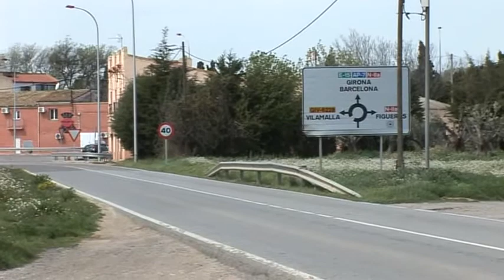Set alcaldes reclamen accessos per a la nova estació de Figueres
Figueres, Roses, l'Escala, la Jonquera, Llançà, Castelló d'Empúries i Vilafant han consensuat un manifest sobre accessos i serveis de la nova estació de Figueres.